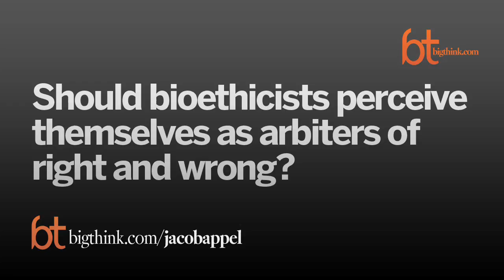What Is Bioethics? | Jacob M. Appel | Big Think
What Is Bioethics?
The discipline is less than 30 years old, but its practitioners have become a fixture in hospitals, and its inquiries have “brought morality back into the field of philosophy.”
Jacob M. Appel:

M. Appel is a bioethicist and fiction writer. He holds a B.A. and an M.A. from Brown University, an M.A. and an M.Phil. from Columbia University, an M.D. from Columbia University's College of Physicians and Surgeons, an M.F.A. in creative writing from New York University, and a J.D. from Harvard Law School. He has most recently taught at Brown University in Providence, Rhode Island, and at the Gotham Writers Workshop in New York City. He publishes in the field of bioethics and contributes to such publications as the Journal of Clinical Ethics, the Journal of Law, Medicine & Ethics, and the Bulletin of the History of Medicine. His essays have appeared in The New York Times, The New York Daily News, The Chicago Tribune, and other publications.

Appel has also published short fiction in more than one hundred literary journals. His short story, Shell Game With Organs, won the Boston Review Short Fiction Contest in 1998. His story about two census takers, "Counting," was shortlisted for the O. Henry Award in 2001. Other stories received "special mention" for the Pushcart Prize in 2006 and 2007.

He is admitted to the practice of law in New York State and Rhode Island, and is a licensed New York City sightseeing guide.

Appel contributed a Dangerous Idea to Big Think's "Month of Thinking Dangerously," advocating that we add trace amounts of lithium to our drinking water to help reduce the suicide rate.

Appel is a Big Think Delphi Fellow.
TRANSCRIPT:

Question: How do you balance bioethics, psychiatry, and writing?

Jacob Appel: Sure.  I try to wake up every morning and get several hours of writing done before I go to the hospital, which can range between 5:00 in the morning and 7:00 in the morning.  So, I could, in theory, be writing as early as 3:00.  Do a few hours of writing; see my patients during the day.  Intermittently during the day I do some phone interviews.  If I'm on call at the hospital I can write a bioethics column and then I come home and do probably a couple of hours of bioethics work in the evening.

Question: What does your work as a psychiatrist and bioethicist entail?

Jacob Appel: Sure.  Well, until recently, I was teaching bioethics at Brown University and NYU.  So, there I would have my full class of either undergraduate or graduate students and I would do some consulting work on the hospital floors as well.  Now, since I'm practicing medicine nearly full time at Mt. Sinai in psychiatry, I do occasional bioethics consultancy inside the hospital at Mt Sinai, but far more often, I'm consulting people outside, giving them advice on issues relating to the beginning of life, end of life.

Question: What is bioethics, and what is the role of a bioethicist within a hospital?

Jacob Appel: Absolutely.  I think 30 years ago, there were no bioethicists.  It is one of the new occupations of the technological age that we live in.  And it takes traditional moral questions about when life begins when life ends, and sees them through the prism of modern technologies.  And as we've developed, for example, ways of keeping life going beyond its natural parameters, the question arises; how far should we keep life going?  And a bioethicist inside the consultant setting of the hospital doesn't offer people answers, it sets out parameters for people to think about answers.  So that a family on their own can make decisions based upon different ways other people have handled these situations in the past.

Question: Should bioethicists perceive themselves as arbiters of right and wrong?

Jacob Appel: I think it's far better to think of bioethicists as guides.  I think there is a cottage industry now of people who have made a living or a career out of criticizing bioethicists because they view bioethicists as these plutonic guardians on high who step into the fray and say, "this is how we will do things."  I know no professional bioethicists who actually operate that way.  Far more bioethicists show people the signposts, show people different alternatives and let them make their own decisions.  And I think that's important.  I think that in the same way you wouldn't want your medical or legal decisions made by someone else; you will want to be consulted on an expert and then make the decision on your own.